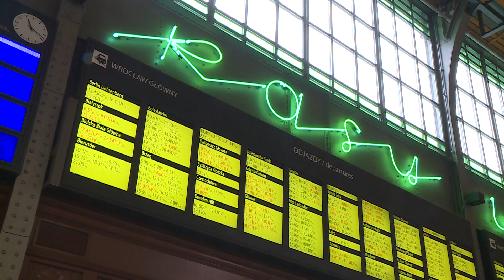Dolny Śląsk zacieśnia współpracę z Saksonią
Dziś z wizytą na Dolnym Śląsku gości premier Wolnego Państwa Saksonii Michael Kretschmer. To pierwsza wizyta nowego premiera, po tym jak przejął obowiązki gospodarza Saksonii w grudniu 2017 roku. Priorytetowymi kierunkami współpracy międzynarodowej dla są Polska i Czechy, dlatego właśnie w krajach sąsiedzkich Michael Kretschmer planuje pierwsze wizyty zagraniczne. Wśród tematów omawianych na spotkaniu znalazły się między innym te dotyczące współpracy, przygranicznej integracji czy sytuacji gospodarczej w obu regionach. Monika Suder.